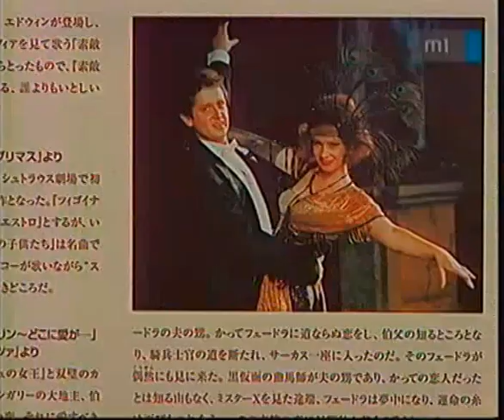Kalocsai Zsuzsa és Oszvald Marika Japánról mesél (2006)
Kalocsai Zsuzsa és Oszvald Marika Japánban szerzett élményeiről mesél A nagy vita című beszélgetőshowban. Előkerül Peller Károly is, akivel hárman előadnak egy részletet a Húzzad csak kivilágos virradatig...-ból - japánul.